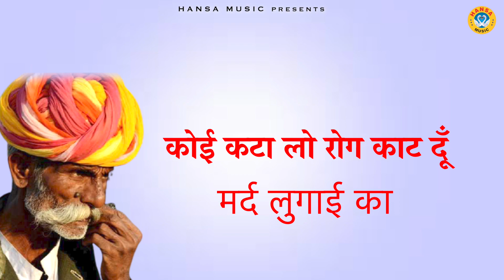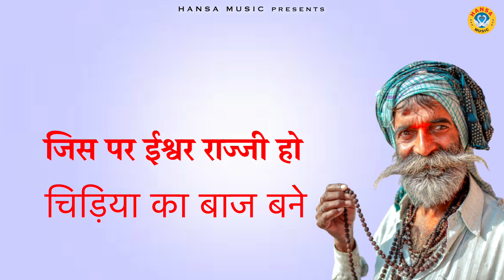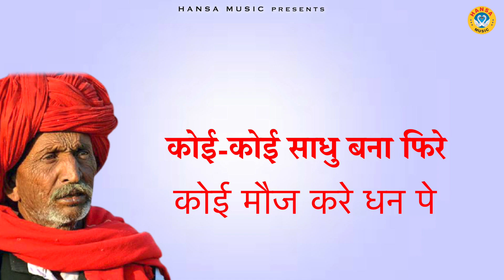धूम मचा दी रूप कला जादू खोरी के किस्से की इस रागनी ने | Dehati Ragni Dhamaka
HM 3923
► Album \ Song ;- धूम मचा दी रूप कला जादू खोरी के किस्से की इस सुपरहिट रागनी ने |

►Singer - Deepa Chaudhary

►Writer - MANOJ

► Genre :- Haryanvi

               Label / Company

►Owner \ Director : Lokman Verma